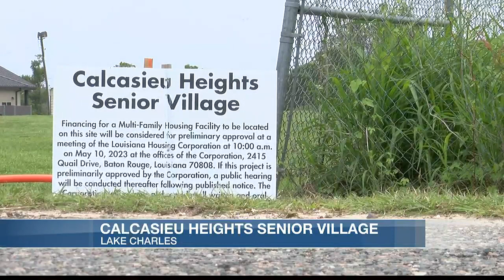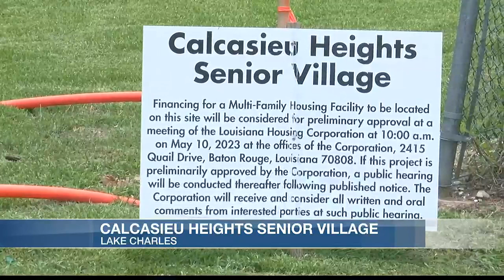New affordable senior housing coming to North Lake Charles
Calcasieu Heights Senior Village is new development coming to Lake Charles to fill the need of senior housing.

It’s one of three affordable housing projects the city announced last week.

The retirement community will be built along the Calcasieu River on the north side of the city right next to the Riverside Park.